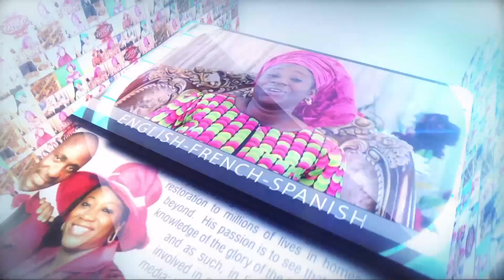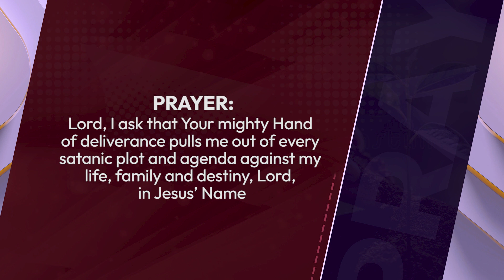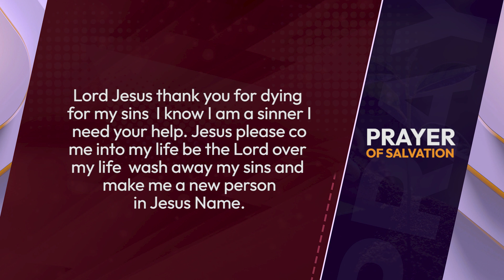SEEDS OF DESTINY – WEDNESDAY, 02 NOVEMBER, 2022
TOPIC: EXPERIENCING DELIVERANCE FROM GOD
The fear of the Lord is a shield against the visitation of evil. Click to WATCH today's

SCRIPTURE: And David spake unto the LORD the words of this song, in the day that the LORD had delivered him out of the hand of all his enemies, and out of the hand of Saul: And he said, The LORD is my rock, and my fortress, and my deliverer; 2 Samuel 22:1-2.

THOUGHT FOR THE DAY: The fear of the Lord is a shield against the visitation of evil.

We live in an increasingly wicked world. We live in a world that is characterised by all forms of evil practices.

But that is not the news. The news is, no matter how dangerous the world is, and no matter how wicked people have become, we still serve a God who is eternally committed to the preservation and deliverance of His people (Psalm 23:1-6).

David was one man who confronted more dangers and human wickedness than anyone in the Old Testament. He confronted dangers, overcame them, and was delivered and preserved by God. He faced lions, bears, Goliath, the whole of the Philistines, the Amalekites, and Saul, the King of his country, and prevailed.  Thus David escaped the swords and Javelin of Saul many times. Everything was calculated for him to die before his time, but he could not die an untimely death. He fought 66 battles and lost none.

Preservation from God is available for all God’s children but not accessible by everyone. There are scriptural responsibilities to take in order to experience the preservation power of God. Now, what are such responsibilities?

i. Living in the Fear of God.
The Fear of the Lord is a shield against the visitation of evil (Proverbs 19:23, Job 1:1-10).

ii. Maintaining spiritual sensitivity.
Spiritual sensitivity is foundation for spiritual security (1 Kings 22:1-32).

iii. Avoiding the fear of the enemy (Job 3:25-26).
Refuse to fear the devil and his agents.

iv. Watching your utterance (Proverbs 18:21).
Be mindful of what you say.

v. Being watchful and prayerful (Matthew 26:41).
Be vigilant and pray without ceasing.

vi. Refusing to give up.
The garment of discouragement and depression is a killer of life and destroyer of destiny (1 Samuel 30:6).

vii. Maintaining spiritual covering (Hosea 12:13). There is more to spiritual covering than just claiming that someone is your pastor. Maintain a spiritual prophetic covering.

Today, the Hand of God is delivering you and your family from every agenda of the devil, in Jesus’ Name.

Remember this: The fear of the Lord is a shield against the visitation of evil.

ASSIGNMENT(S):
1. Go through the outlined responsibilities needed to experience deliverance from God.
2. Refuse to seek deliverance from agents of the devil, no matter the temptation.
3. Make demands on God’s Hand of deliverance in any area of confrontation in your life.

PRAYER: Lord, I ask that Your mighty Hand of deliverance pulls me out of every satanic plot and agenda against my life, family and destiny, LORD, in Jesus’ Name.

FOR FURTHER UNDERSTANDING, GET THIS MESSAGE: THE LORD OUR DELIVERER

DAILY BIBLE READING: John 13-15

QUOTE: The closer you get to God, the more secured your life will be. Culled from “15 KINGDOM STRATEGIES FOR SURVIVAL” by Dr Paul Enenche.

AMAZING FACT: A Blue Whale’s tongue can weigh as much as a car, or a small adult elephant.

PROPHETIC DECLARATION/WORD: Receive the discipline to apply yourself to the responsibilities of your preservation in Jesus’ Name.